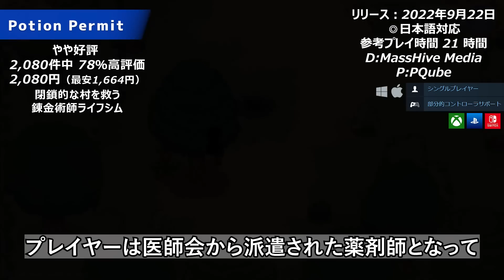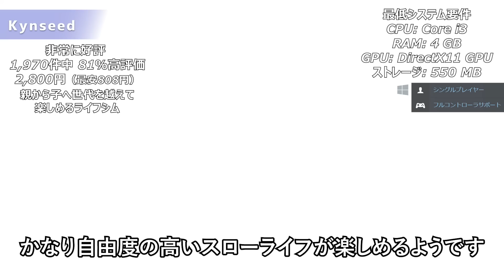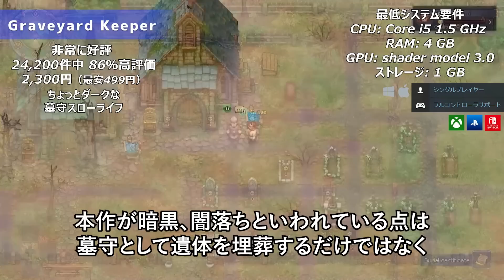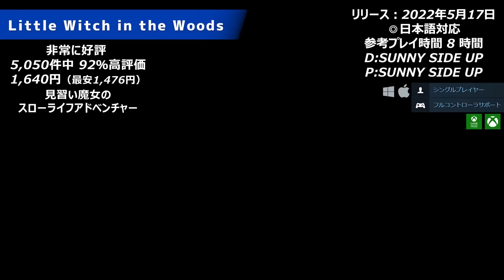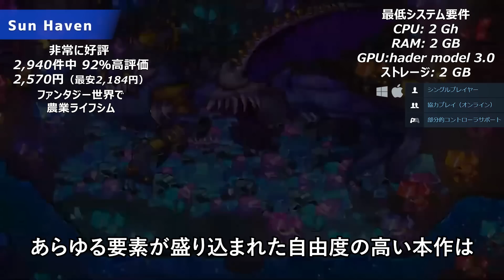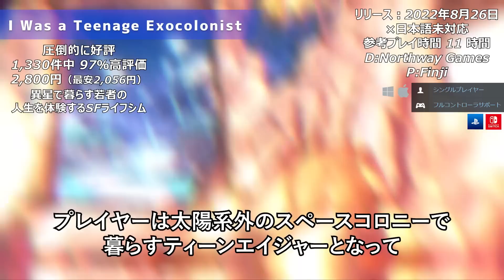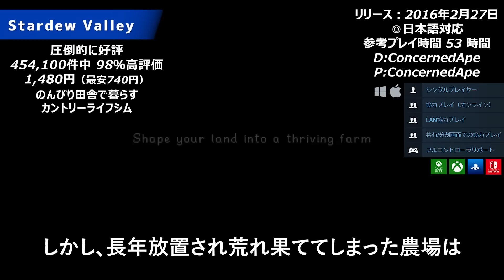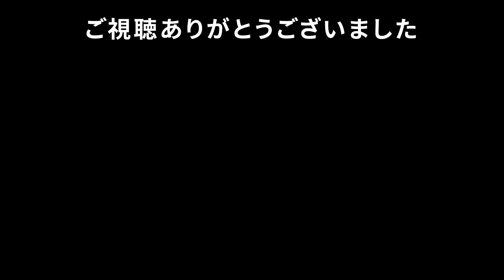【STEAMスローライフ】まったり異世界生活！おすすめスローライフシミュレーション25選【PS/Switch/Xbox】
今回はまったりと異世界生活を楽しめるスローライフなゲームをピックアップしてみました。なにかと忙しくなりがちなプレイになってしまうスローライフシムですが、ほのぼのとした世界でスローライフを楽しんでみてはいかがでしょうか。※CS機は海外リリースも含まれています。

【目次】
00:00 オープニング

00:57『Potion Permit』

01:57『仙郷物語/Immortal Life』

03:08『Staxel』

04:15『Kynseed』

05:48『Yonder: The Cloud Catcher Chronicles』

07:15『ドラゴノーカ』

08:29『Grow: Song of the Evertree』

10:00『Graveyard Keeper』

11:05『The Sims 4』

12:00『My Time at Sandrock』

13:23『Cozy Grove』

14:32『Calico』

15:42『Bear and Breakfast』

16:37『Coral Island』

18:03『Travellers Rest』

19:08『Little Witch in the Woods』

20:19『My Time At Portia』

21:26『Sun Haven』

22:32『Littlewood』

23:45『World End Diner』

24:43『Luna's Fishing Garden』

25:38『ディズニー ドリームライトバレー』

26:41『Dinkum』

28:02『I Was a Teenage Exocolonist』

29:21『Stardew Valley』